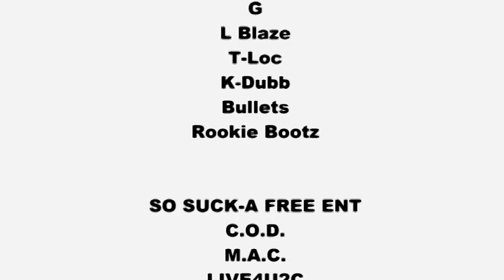YAKA x BUCK BANKS - 2 WAY [STUDIO PERFORMANCE] [NEW YEARS 2010]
2 WAY FREESTYLE
YAKA & BANKZ
dir.BULLETS